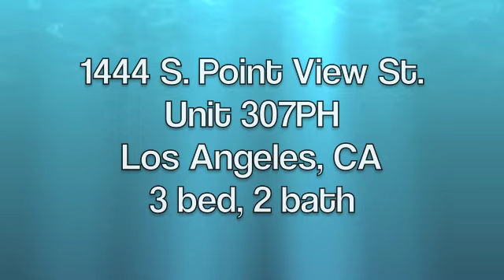Los Angeles Property Management: 1444 PointView